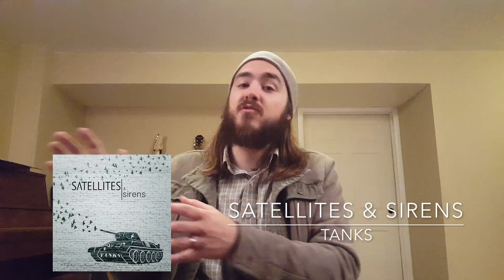Satellites & Sirens – TANKS (album review)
Satellites & Sirens – TANKS
Released October 14, 2016

Have you listened to this album? Did you listen to any other new music recently? Let me know your thoughts.

In addition to discovering new music, I also enjoy making music